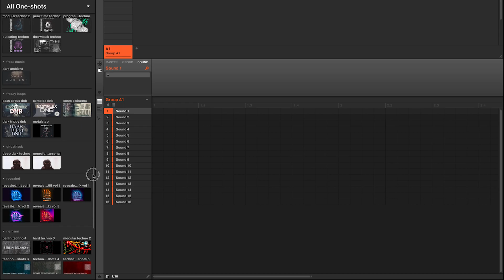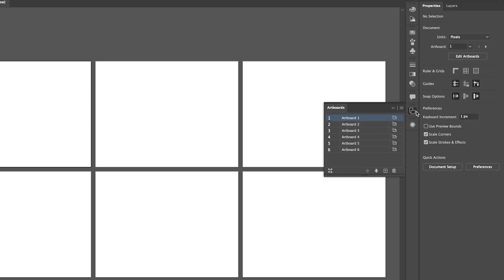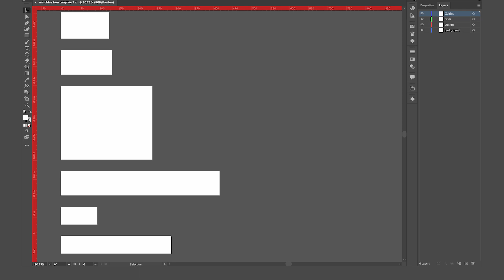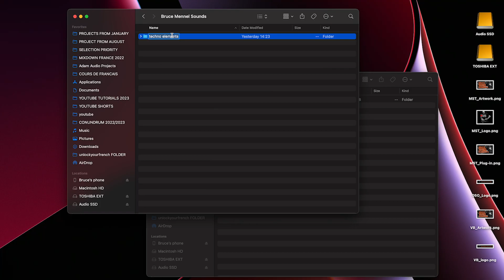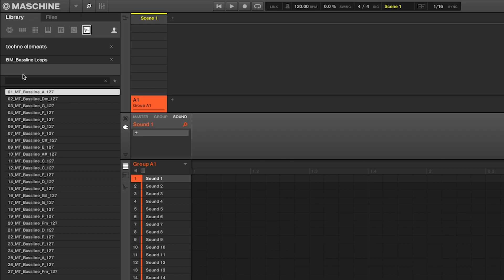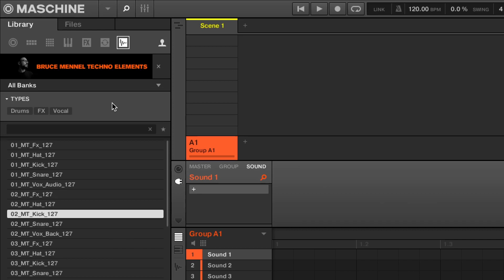Maschine mk3: Create Your Icons in 4 Steps with Illustrator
Get the user library you have always wanted!
In this video, I'm going to show you how to make amazing Maschine icons in only 4 easy steps using Adobe Illustrator or Photoshop, tag your sounds and access them using the maschine mk3 controller.

MASCHINE is one of the most popular DJ software programs on the market, and its icons are some of the most recognisable in the world. If you're looking to start or improve your graphic design skills, then this video is for you! By following these steps, you'll be able to create amazing Maschine icons in no time at all!

0:00 Create your maschine icons
0:25 necessary files for maschine icons
1:03: setting up adobe illustrator for maschine icons
2:37: designing icons for maschine
2:55: Creating folder for maschine icons
4:12: importing sounds in maschine user library